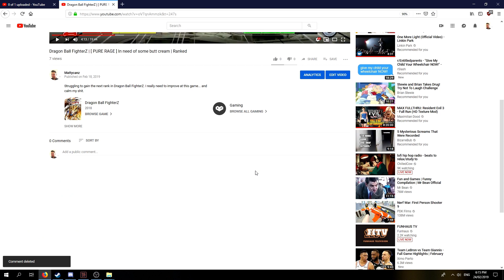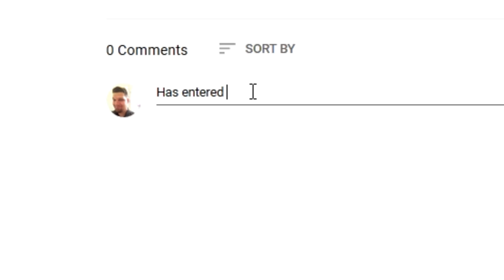Dragon Ball FighterZ | I used the Hyperbolic time chamber to get better | [GIVE AWAY TIME]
Time for my first give away, Watch this video and follow the instructions to be in to win 1 of 2 copies of Dragon Ball FighterZ.